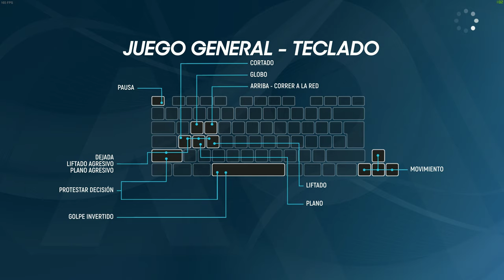AO Tennis 2 NADAL vs DJOKOVIC "FINAL ATP CUP" (Gameplay en 4k)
AO 2 barato (¡Suele agotarse rápido!)

➜Skype: "DonPjC"
➜Ps3 y Ps4: "Pj17103"
➜Steam: DonPjC

TORRE/Gabinete: Thermaltake Core X5 (verde)
CPU: Ryzen 7 1800X (dispación líquida)
GPU: Gtx 1080Ti (GIGABYTE AORUS)
Placa Base: Gigabyte X470 AORUS ULTRA GAMING-CF (AM4)
🎙Micrófono: Rode NT-USB (antes el Snowball)
Teclado: KROM Khaido
Ratón: Titanwolf 16400 dpi - 18 botones
Alfombrilla: Una de God of War
TV: 43" Hisense 4K (60fps)
WebCam: Logitec 922 (FullHD)